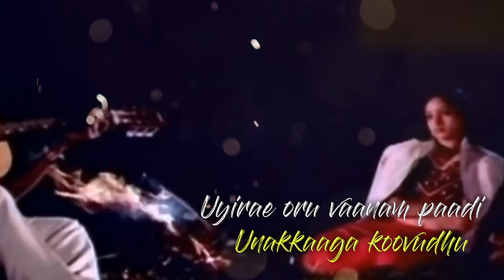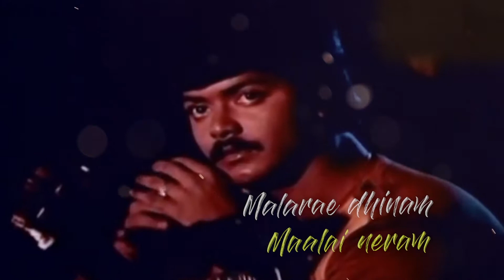Thulli Ezhunthathu Pattu (Cover) I Ilaiyaraja I Film: Geethanjali I Murali I Nalini I 𝐓𝐚𝐦𝐢𝐥 o தமிழ்